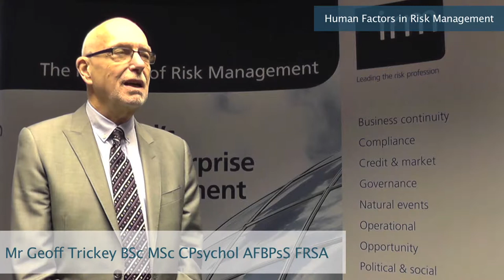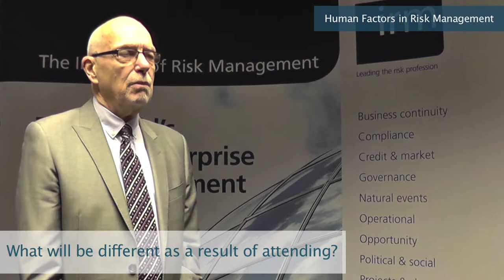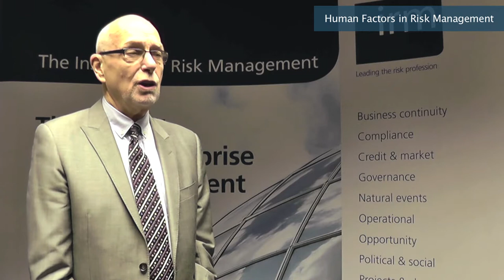Geoff Trickey - Human Factors in Risk Management